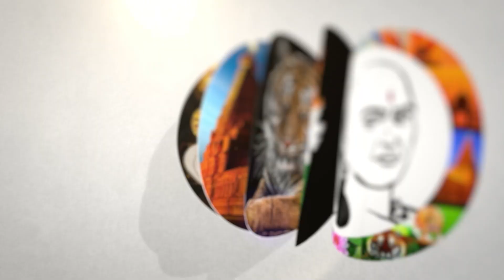இது என்ன நியாயம் ? கோட்டையை முற்றுகையிடுவோம் | Nurses protest | TN Govt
சாணக்யா!